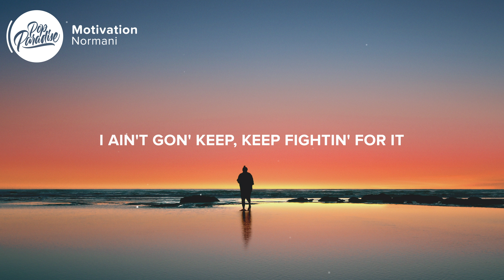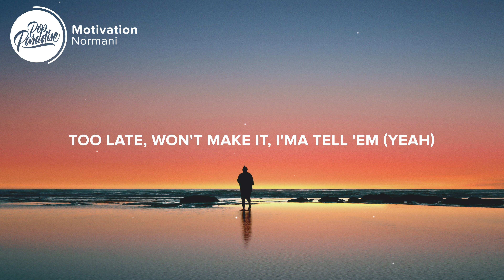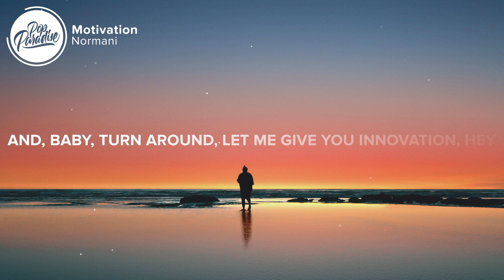Normani - Motivation (Lyrics)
⚡️I'ma break you off, let me be your motivation

🎤 Lyrics: Normani - Motivation

0:00 Intro
[Intro: Normani]
To  stay and give it tonight
And‚  baby‚ turn around‚ let me give you innovation, hey
'Cause I do it so right

0:11 Verse 1
[Verse 1: Normani]
You got that good good, baby‚ don't you?
Got  that good good, baby, don't you?
But  you leavin' solo
Ain't regular‚ that ain't regular
I  ain't gon' keep, keep fightin' for it
Ain't gon' keep, keep fightin' for it
'Cause you know this thing here

0:34 Pre-Chorus
[Pre-Chorus: Normani]
Fallin'  into the bed
Why would we ever do somethin' instead of
Fallin' into the bed right now? Yeah

0:45 Chorus
[Chorus: Normani]
And, baby, turn around, let me give you innovation
Hey, 'cause I do it so right
Think about it, ooh, I think about it
Think about it, ooh, take a look at me now
Hey, a little motivation, alright

1:08 Verse 2
[Verse 2: Normani]
You got a bad one, baby, don't you?
Got a bad one, baby, don't you?
And we both know there's no
One better, boy, no one better, boy
Too late, won't make it, I'ma tell 'em (Yeah)
Get you naked, but I won't tell 'em (Woo)
'Cause you know that there's no

1:30 Pre-Chorus
[Pre-Chorus: Normani]
Fallin' into the bed right now?
Eh, right now, now

1:41 Chorus
[Chorus: Normani]
To stay and give it tonight (And give it tonight)

2:06 Bridge
[Bridge: Normani]
Hey, oh
A little motivation
Oh

2:26 Chorus
[Chorus: Normani]

Picture credit
📷 Jordan Steranka

👩‍💻 Share Normani - Motivation (Lyrics) with your friends!